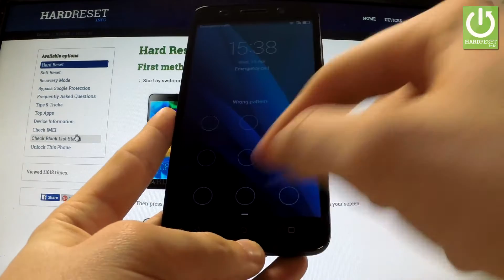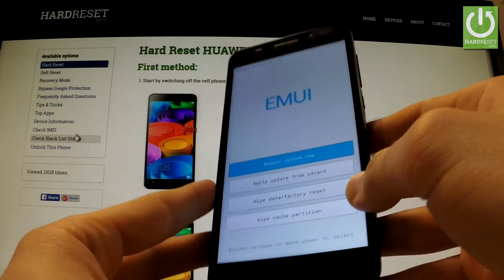Hard Reset HUAWEI Honor 4X - Erase all data by Factory Reset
How to do the factory reset in the easiest way? How to Fully Erase Everything from HUAWEI Honor 4X? How to accomplish the factory reset? How to do the master reset?
The hard reset operation will restore your HUAWEI Honor 4Xto the factory state. All settings, applications and data added by the user will be removed.